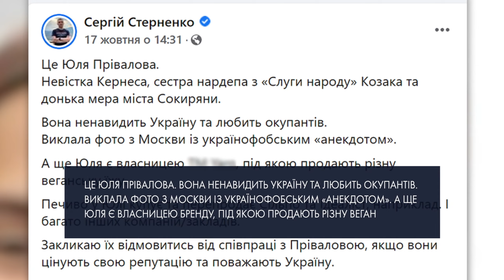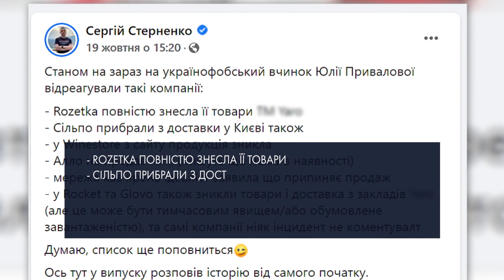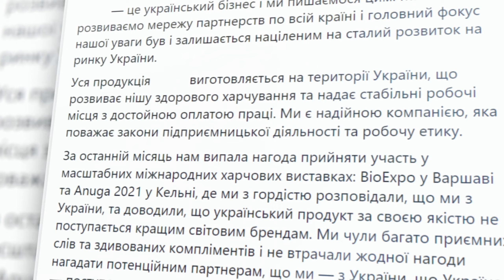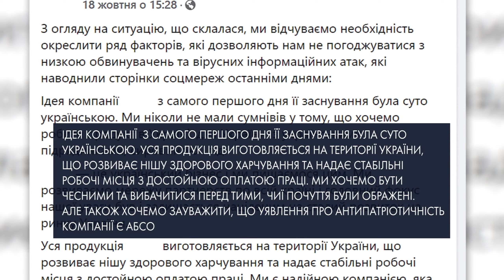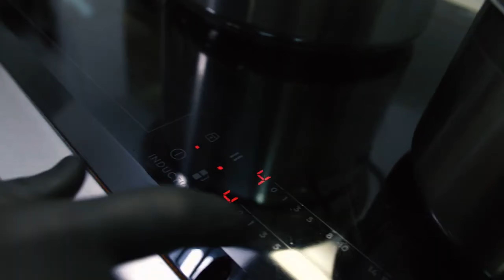Власниця бренду здорового харчування потрапила у скандал. Магазини відмовляються від її продукції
Блогерка Юлія Привалова, власница бренду здорового харчування, опублікувала в соцмережах фото на тлі Красної площі у Москві й анекдот про «бандерівців». Жінка отримала хвилю критики, а активісти закликали магазини відмовитися з співпрацею з нею. І заклики спрацювали.